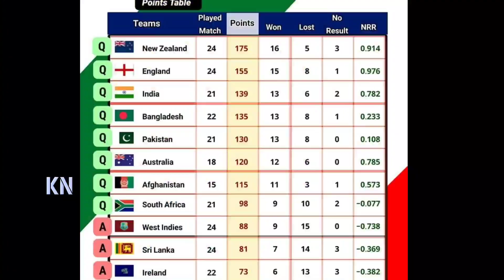ক্রিকেট বিশ্বকাপের সময়সূচি প্রকাশ💥বাংলাদেশেত ৯ ম্যাচ দুই মাঠে❗ভারত-পাকিস্তান ম্যাচ হবে কখন | CWC2023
ফুটবলের সবখবর ফেইসবুকে পেতে আমাদের ফেইসবুক পেইজকে ফলো করুন! পেইজ লিংক

ক্রিকেটের সব খবরা-খবর এখন ফেসবুকে পেতে আমাদের পেজটি ফলো করুন! পেজ লিংক

ক্রিকেট বিশ্বকাপের সময়সূচি প্রকাশ💥বাংলাদেশ ৯ ম্যাচ দুই মাঠে❗ভারত-পাকিস্তান ম্যাচ হবে কখন? | CWC 2023